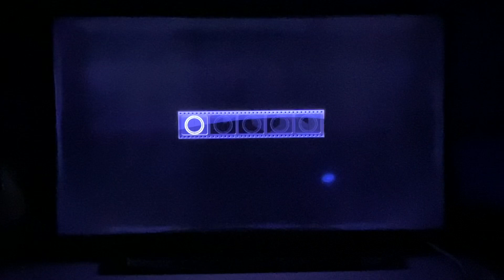Opening to Cast Away 2012 UK Blu Ray (2016 Reprint)